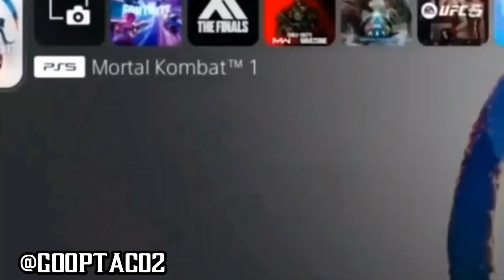Has Mortal Kombat 1 FINALLY Gotten Better!?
I'll check on yall game in the summer...😐

Natsu Fuji - Funk Do Oh Oh Oh (Mixed version by GoopTaco2) (Original song by Natsu Fuji)